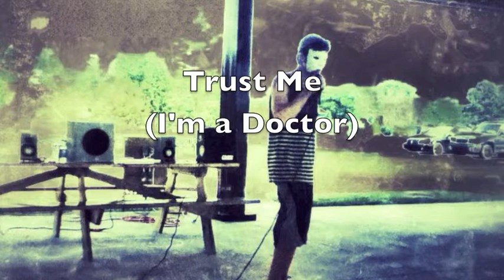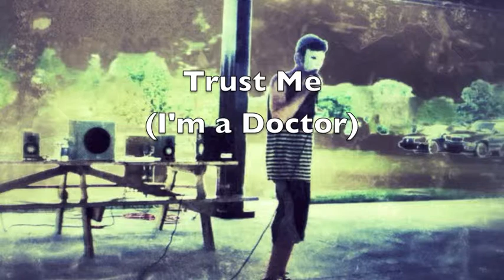Trust Me (I'm a Doctor)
New single! and just one day late!

100 views for download link

LYRICS
When I look into your eyes
I feel.. sad. But happy
I become...calm. But anxious
I become unsure of whom I am
Like I'm in a different world
Looking in on myself
Its like I'm looking out over a silver lake
As calm as a lake is before a storm
And as I look across the lake
I see a storm
But it's on the other shoreline
And I feel safe
Like that storm can never catch me
I remember you saying something along the lines
'In every girls life, there is a boy that she never forgets, and summer where it all began'
I want to be that boy, and I want this,
To have been that summer

Verse 1
I told you
That you can trust me
Getting hurt ain't no possibility
With me
I try
To be
The best
Boyfriend
That you
Will e
Ver have
I know
My words
Mean no
Thing to
But I
Try my
Best
To prove
Me right
So lis
En to
My wri
Ten plight
I sear
That I
Could write
For hours
And my mind
Would ne
Ver change
That fact
That I
Do love
I love
You so
Please
Just Li
Sten
Listen to these words I speak
I try to be strong
And not weak
Yet I seek
These feelings
And I try to be
The one you seek
The one you want
The one you talk
About and brag
About
So I can brag about
And talk about
You and I will always know
It won't be no mystery
With me
Uncertainty
It's killing me
Instability
It's real you see
I'm falling down
Climbing up
Out of love
Falling back
Rinse repeat
You don't know what it's done to me
How could I be calm
Yet be anxious
And how could be sad
At the same time happy
Like a storm on the horizon
Babe I got my eyes on
But you're confusing me
Girl

Verse 2
It's been three weeks since I saw you last
Two weeks since we talked last
Not a day goes by where I don't think of you
And time does not go by fast
Sittin here trynna pass
The time wonderin why
Does this happen to me
Cause when I fall I fall hard
And no ones there to catch me
I'm laying down watching stars
Counting to a million
Or maybe a billion
Just trying to get my mind off you
I don't know why it hurts so bad
I guess I'm thinking what I coulda had
So I told you
You can trust me
With me
I try
To be
The best
Best friend
That you
Could e
Ver have
I know you don't believe in me
I know you don't even see
What I have to offer and bring
I know this ain't your favorite song
But I tried my best to be the best
You will have all along
I wonder if you'll hear this song
I hope you don't get me wrong
Cause I do love you
But I don't know
If what I feel is even right
I think about you day and night
I'm usually sleep deprived
That's why you can't see my eyes
So I hide behind these eyes
Afraid of admitting
How I truly feel
But is what I feel real
Cause I'm afraid I'm chasing after false realities
Cause this reality
Is a fantasy
That's a question not a statement
Cause it seems too good to be true
Seems like, my mind is vacant
And I'm elsewhere than I really am

Outro
I thought about a third verse
Didn't wanna ruin the song
But I don't know how long
I have til you
Find another man gal
He
Takes you by the hand gal
And he Calls you own girl
I am still alone girl
All in my own world
So
Before I get too far
Into this
Snip-bit you could call a third verse
I just wanna say
This ain't no third verse
This is called an outro
But here I am,
Rapping once again
So you can trust me
I think I made that clear
I won't hurt you
Ill only hold you near
And I'll never let you go
Take me by the arm girl you'll never be alone
I'll show the true meaning of respect
I love you girl, and I'll always protect
I will never neglect
I will never reject
I will always respect
I will never forget
I will never suspect
To go off and reject
Me
To never protect
Me
To never respect
Me
To ever neglect
Me
To ever forget
Me
But then I'd sit back and reflect
On what I did to lose your respect
Now I feel like a reject
Should this be a regret
But girl, don't you forget
That I still love you
Even though I feel like a wreck
Tie a noose around your neck
Loose enough to breathe fine
Tie it, to a tree tell it
You belong to me this ain't a noose this is a leash I have news for you
You must obey me